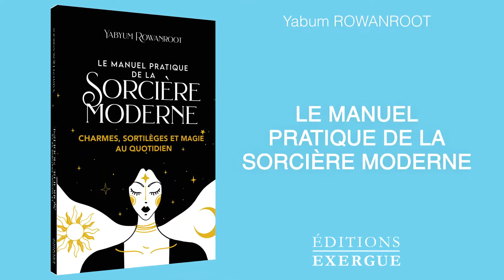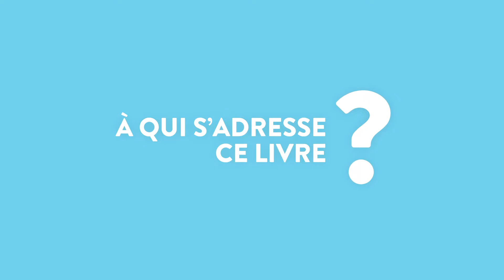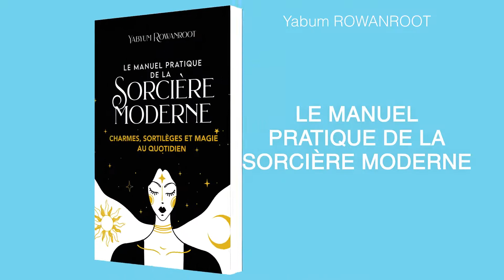Yabum ROWANROOT - Le manuel pratique de la sorcière moderne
La magie est un art sacré et ancestral pour vivre en accord avec les lois de l’Univers...

Dans ce monde trépidant où tout va souvent trop vite, nous oublions que vibre autour de nous une énergie extraordinaire aux multiples bienfaits. En authentique sorcière moderne, Yabyum Rowanroot nous invite, avec simplicité, à enchanter notre quotidien afin d’alléger, illuminer et transformer notre vie.

Au fil des pages, vous découvrirez de précieux enseignements qui vous permettront d’ouvrir votre conscience et de révéler le pouvoir de sorcière qui sommeille en vous. Vous apprendrez les arts de guérison, comment utiliser les plantes magiques, réaliser des charmes et des sorts de protection, le meilleur des recettes et des rituels ancestraux, ainsi que de nombreux conseils et exercices pour pratiquer une magie saine, puissante et lumineuse, en reliance avec les énergies protectrices de la nature.

Grâce à ce manuel pratique, vous prendrez conscience que vous êtes empli de magie et de beauté, capable de changer votre vie par de petites routines qui transformeront vos habitudes quotidiennes en actes sacrés.